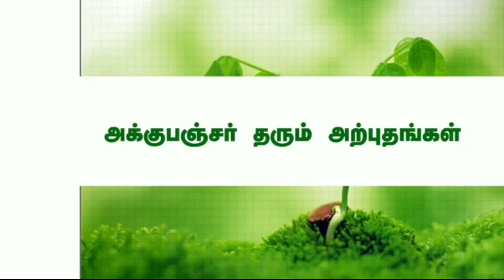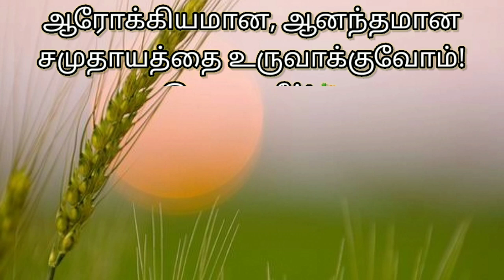Massage Tutorial: Reflexology Techniques